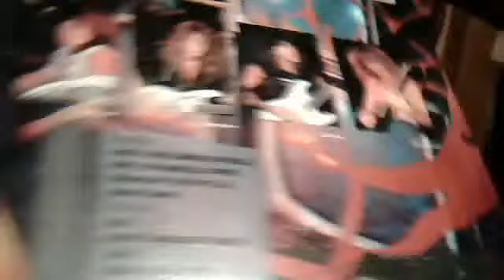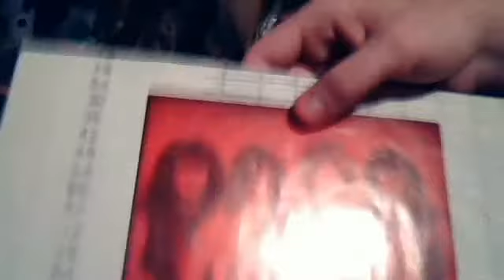So Far So Good So What! vinyl review